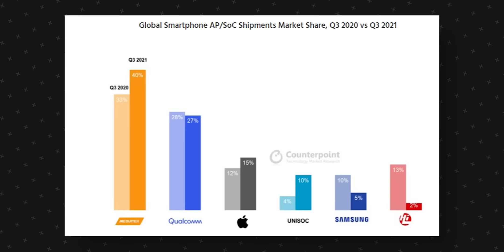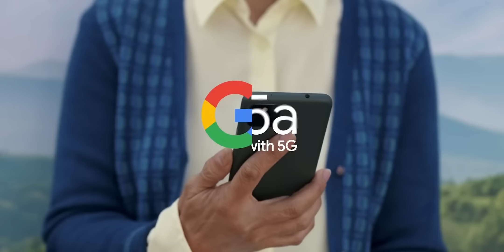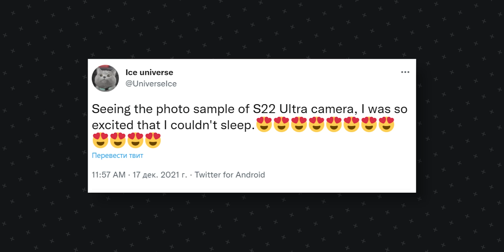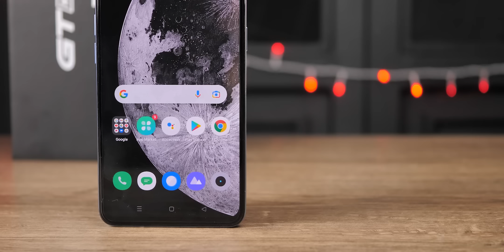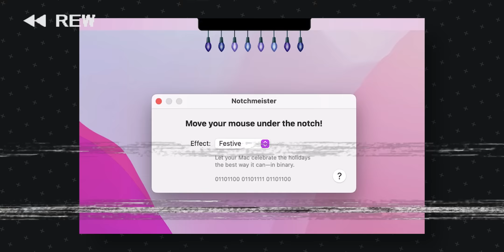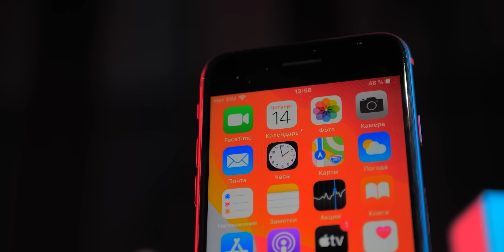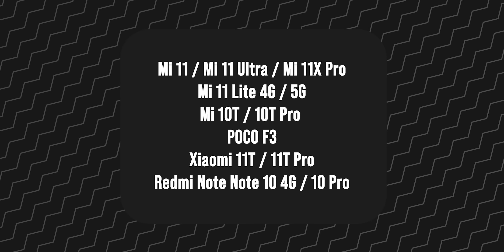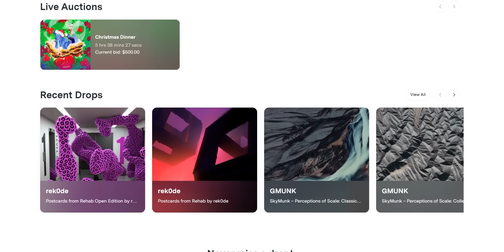iPhone SE 3 - КОНЕЦ ДЛЯ ANDROID 🔥 Xiaomi 12 с MiUi 13 УНИЧТОЖАТ айфон и Samsung 😱 realme GT Neo 3!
➤ Розыгрыш 2х Tesla тут. Регистрируйся и принимай участие

❗️❗️❗️Если это видео набирает 20 тыс. лайков за 7 дней, мы разыграем Poco X3 Pro!